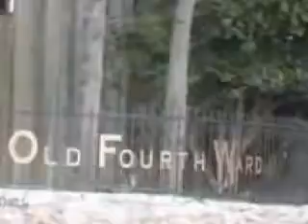Banned From TV (Young Jeezy)